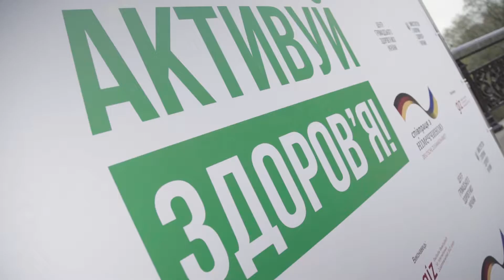Активуй здоров'я з Анітою Луценко та Уляною Супрун / Event Video